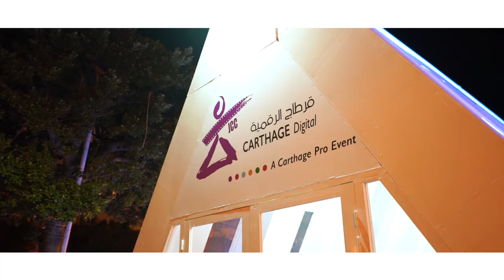Carthage Digital - JCC 2019 | Espace VR @ Avenue Habib Bourguiba